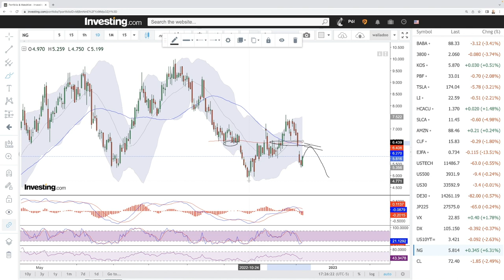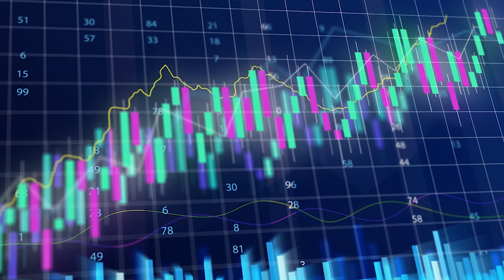Daily technical analysis WTI Oil and Natural Gas for December 08, 2022